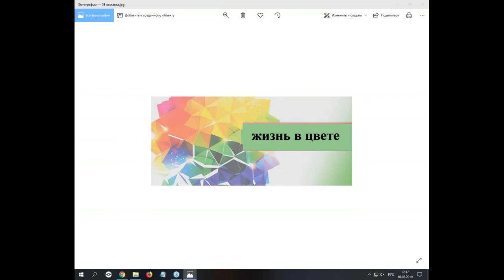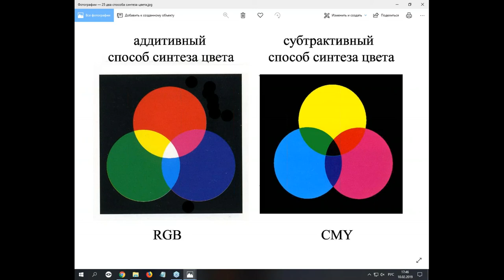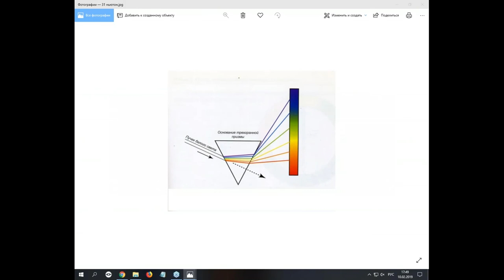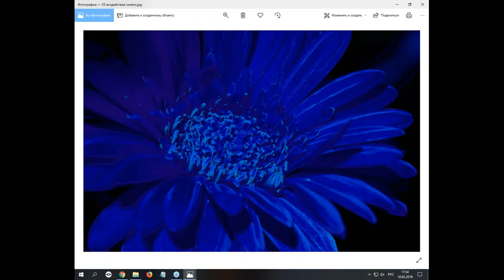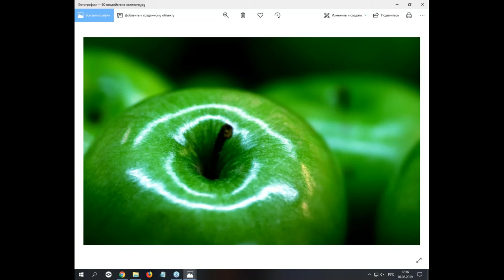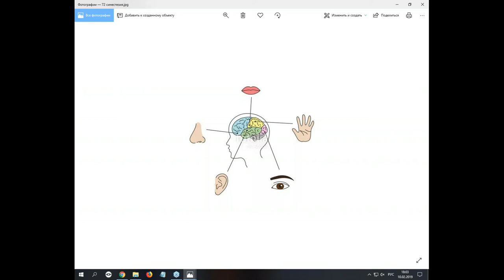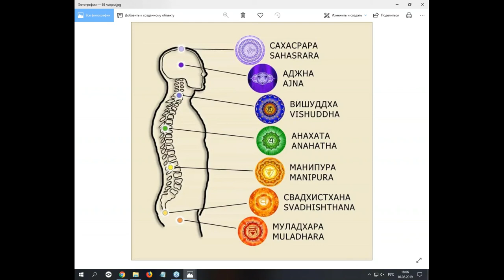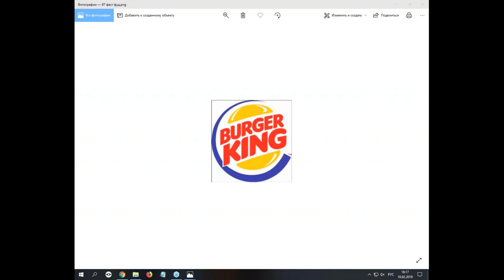Цвет в дизайне. Теория цвета.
Цвет обращается к сущности человека – сознанию, подсознанию и бессознательному. Он может успокоить или всколыхнуть эмоции, обезболить или сделать боль нестерпимой, может руководить нашими поступками и говорит о нашем состоянии, когда мы выбираем ту или иную палитру.

Как дизайнеру работать с цветом пойдет разговор на бесплатном семинаре учебного центра "Специалист" при МГТУ имени Баумана.